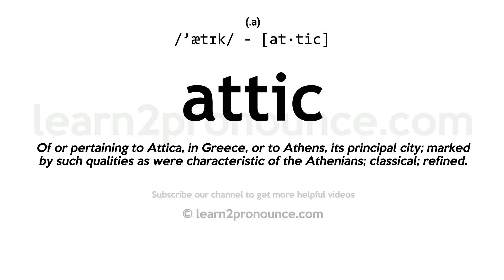Pronunciation of Attic | Definition of Attic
Attic pronunciation | How to pronounce Attic in English?
/`ætɪk/
Meaning of Attic | What is Attic?
(1) (noun) informal terms for a human head; (2) (noun) floor consisting of open space at the top of a house just below roof; often used for storage; (3) (noun) the dialect of Ancient Greek spoken and written in Attica and Athens and Ionia; (4) (noun) (architecture) a low wall at the top of the entablature; hides the roof; (5) of or relating to Attica or its inhabitants or to the dialect spoken in Athens in classical times;
What is Attic | Attic meaning and definition?